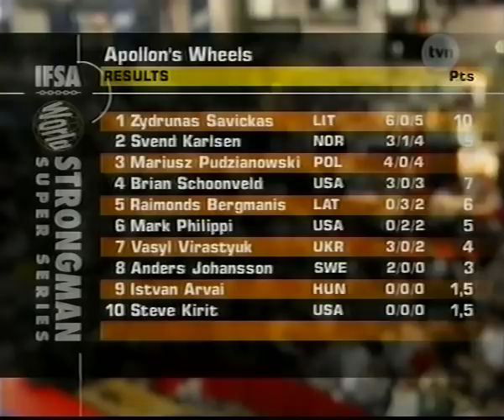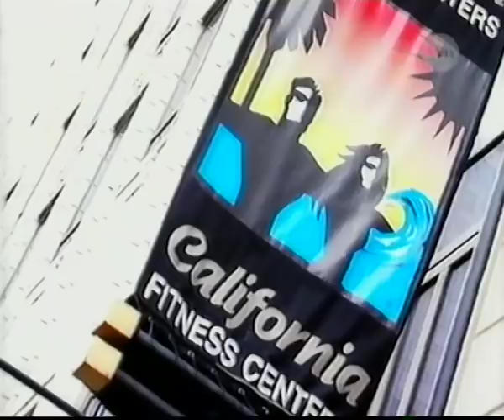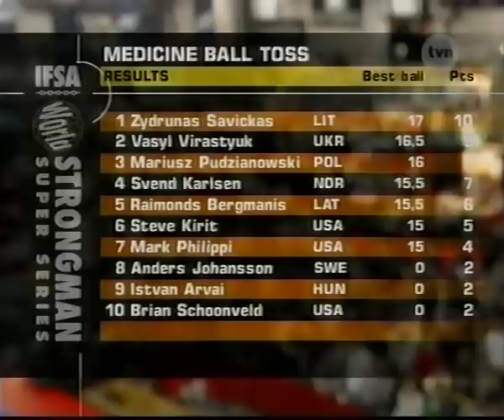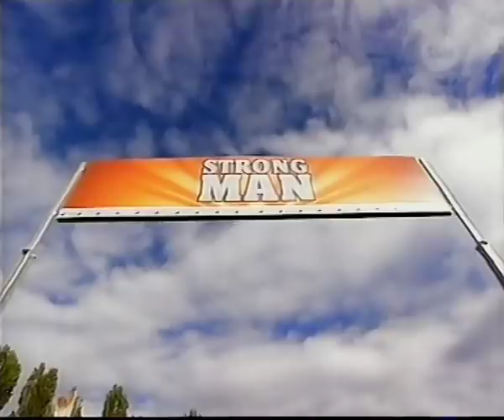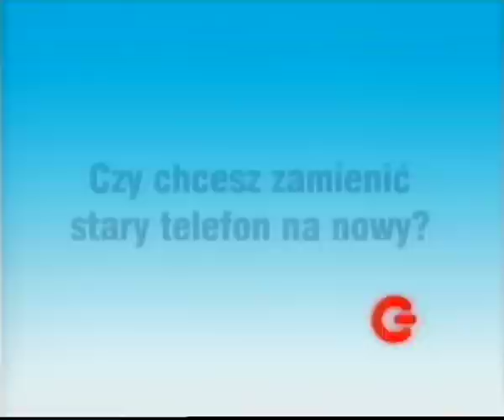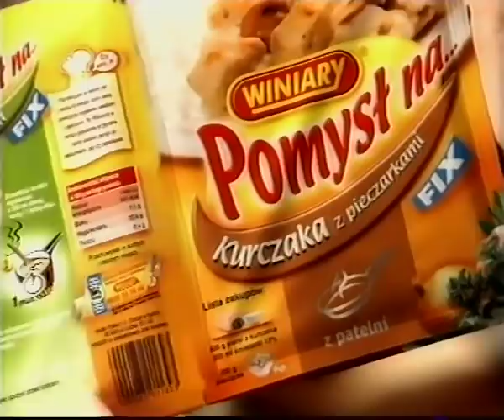Strong Man – Siłacze TVN // Arnold Fitness Weekend 2004 // VHS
prowadzi Irek Bieleninik